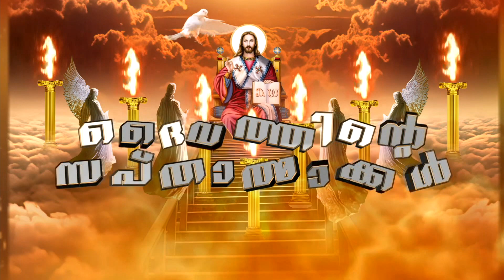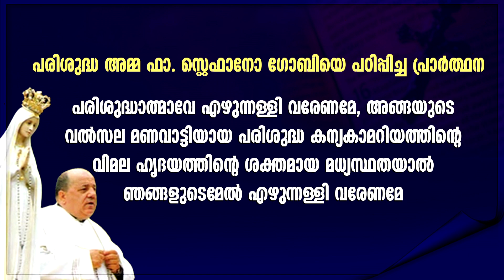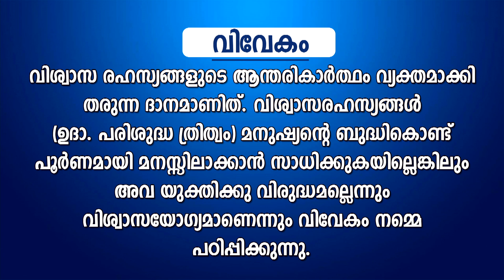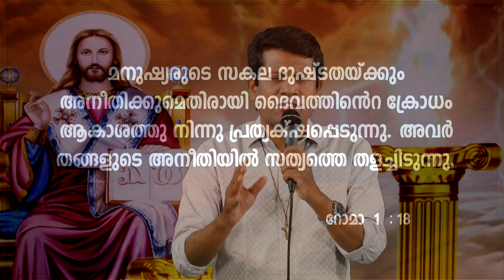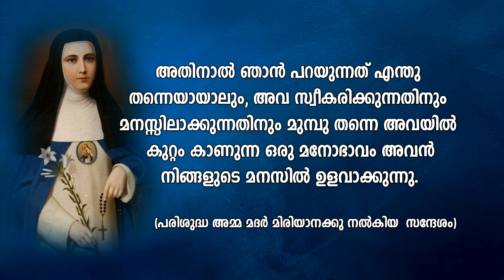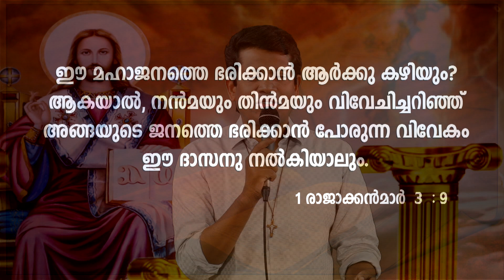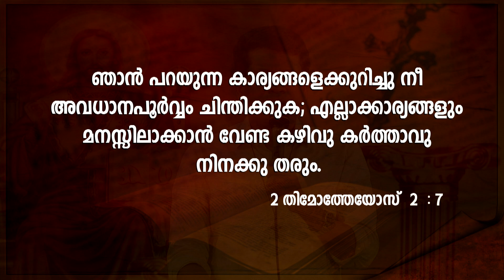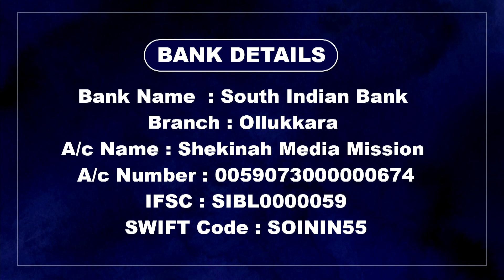യുഗാന്ത്യ സഭയിൽ കർത്താവിനോടുള്ള സ്നേഹത്തിൽ വളരുവാനുള്ള വലിയ രഹസ്യം | Br. Santhosh Karumathara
ഈ നാളുകളിൽ സ്വർഗ്ഗം നമുക്ക് നൽകിയ വജ്രായുധം |  The Seven Spirits of God| |DAY 6| Br. Santhosh Karumathara

സപ്താത്മാക്കളാല്‍ യുഗാന്ത്യസഭ പൂരിതരാകുവാന്‍#
കര്‍ത്താവിന്റെ ആത്മാവ് തിരുസഭയില്‍ ഭരണം നടത്തുവാന്‍

ഷെക്കെയ്ന ന്യൂസില്‍
ബ്രദര്‍ സന്തോഷ് കരുമത്ര നയിക്കുന്ന
തല്‍സമയ ശുശ്രൂഷ

ദൈവത്തിന്റെ സപ്താത്മാക്കള്‍
The Seven Spirits of God

സെപ്റ്റംബര്‍ 10 - 27
9.00PM - 10.30PMShekinahnews

Idukki Vision  Channel No:51
Bhoomika :52
Malanad Vision  :56